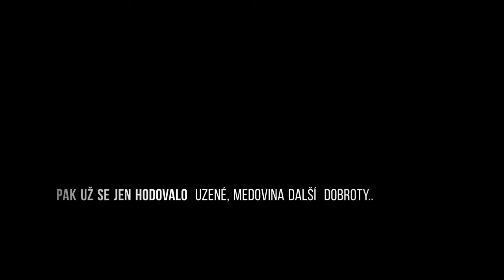🇨🇿 First time winter camping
We finally have the independent heating, so we had to try it...